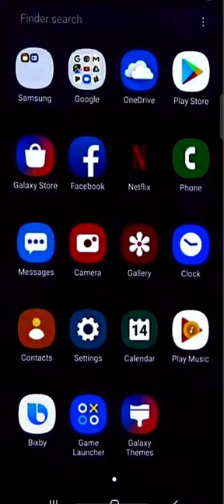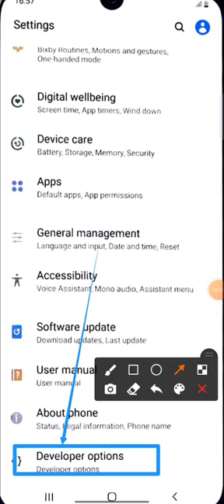how to on developer option in samsung a12 me kaise on karen